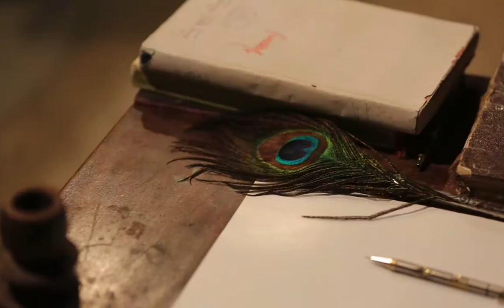"kalapi"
in savarkundla